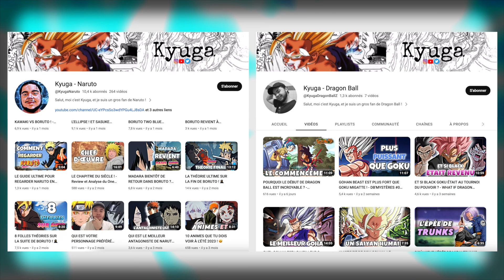POURQUOI LE DESTIN N'EXISTE PAS DANS NARUTO ? @KyugaNaruto - EXPLICO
Dans cette vidéo, plongeons ensemble dans l'univers de Naruto et explorons un concept central qui suscite souvent débats et réflexions : le destin.

Nombreux sont ceux qui considèrent le destin comme un fil rouge inaltérable dans la vie des personnages de Naruto. Cependant, nous allons remettre en question cette notion et examiner en profondeur pourquoi le destin, tel qu'on le perçoit, n'existe pas vraiment dans le monde créé par Masashi Kishimoto.

Chapitres :

"00:00 Introduction
"00:34 Le destin dans Naruto
"03:35 L’âme et la réincarnation dans Naruto
"06:43 La volonté dans Naruto
"08:25 La volonté d’Ashura et D’indra Otsutsuki
"11:23 Conclusion